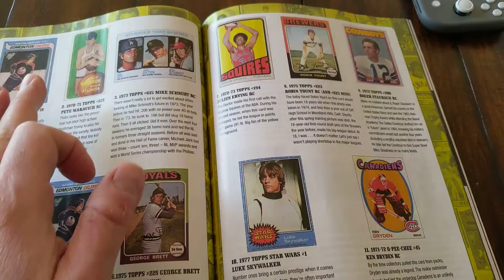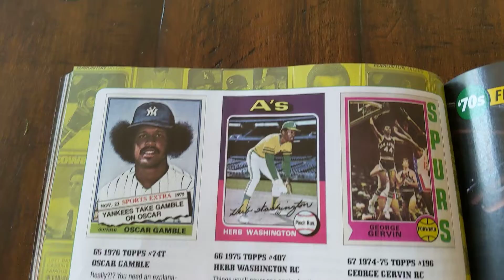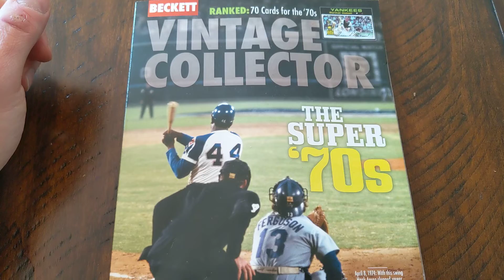Top 70 Cards From the 1970's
A new list by Mike Payne featured in latest issue of Beckett Vintage Collector.